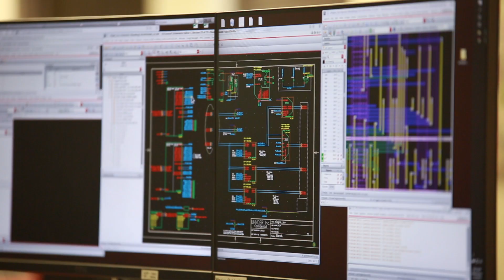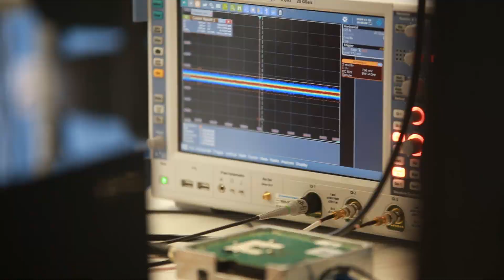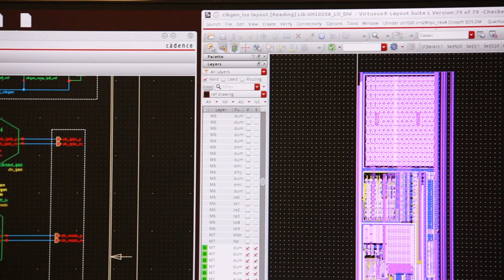Creating the World’s First Digital Radar Chip -- Cadence Design Systems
Need to accelerate your pace of innovation? Discover how Uhnder created the world’s first digital radar chip, an impossible task without tools from Cadence. Visit Designed with Cadence to hear from other customers on how they are making inventive designs possible.